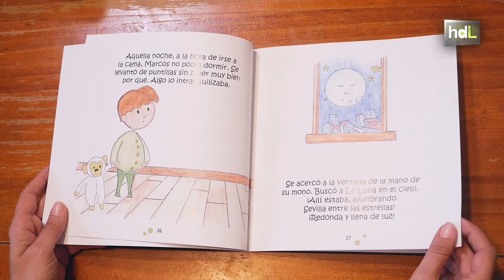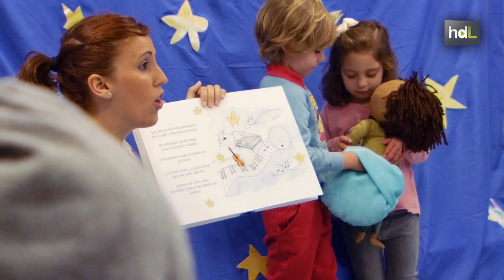HDL Marcos y la Luna, un cuento para que los niños aprendan a relacionarse con otros con autismo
El pequeño Marcos es un niño con autismo de Mairena del Aljarafe, en Sevilla. Tuvo ciertas dificultades de adaptación al comenzar a ir al colegio; no estaba acostumbrado a estar con tantos niños y se ponía nervioso. Por esta razón, su madre, Iria Juaneda, ha escrito “Marcos y la Luna”, un cuento inspirado en su hijo, en sus peculiaridades, con el que pretende que sus compañeros sepan entenderlo y aprendan cómo prestarle ayuda. El cuento ha tenido tanto éxito que una editorial ha apostado por su publicación.